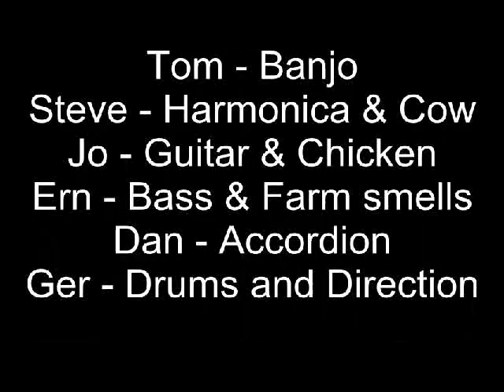The Redhillbilles - Tractor Factor 2011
We are a Local Somerset Band called The Redhillbillies and this is our entry for Tractor Factor.  This song is our rendition of an old country song called ghost riders in the sky with a yeo valley twist.
We All Work and come from the Somerset Countryside.
Band Members are: Tom Banjov-i, Jo Lee, Steve Dounton,  Ern Panes, Ger Filer, Danny O